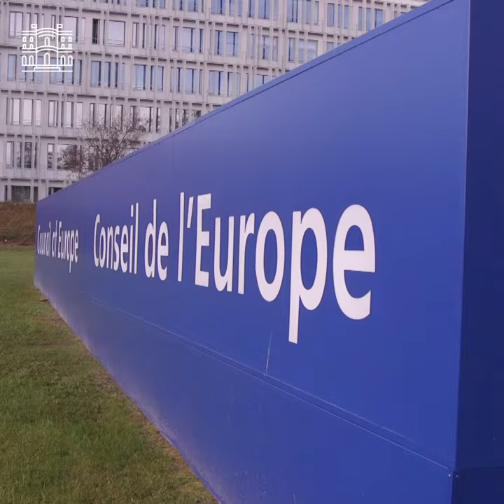Présidence du conseil de l'Europe par la France - 17 mai au 27 novembre 2019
Du 17 mai au 27 novembre 2019, la France a eu le privilège d’assurer la présidence du Comité des ministres du Conseil de l’Europe, alors que cette organisation célébrait son 70e anniversaire.

Instragram : @francediplo